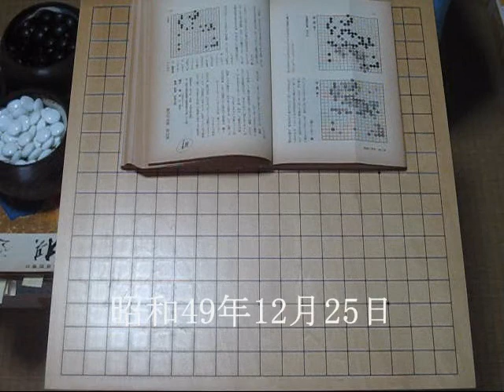趙治勲17才 vs 坂田栄男 日本棋院選手権挑戦手合第１局 MR囲碁1661